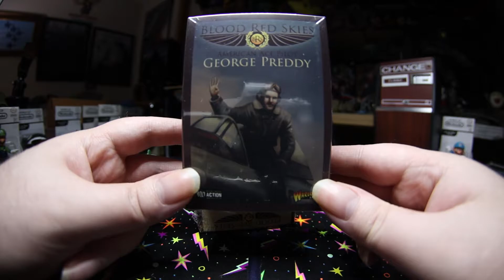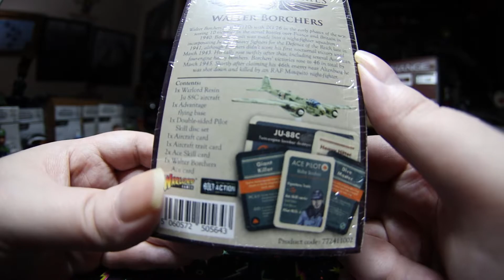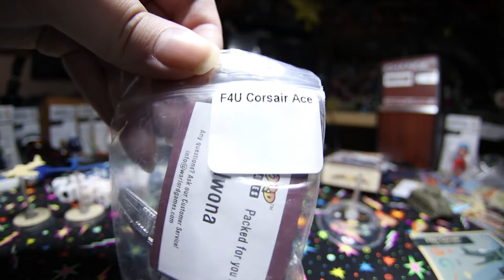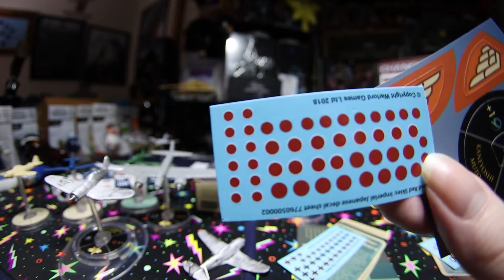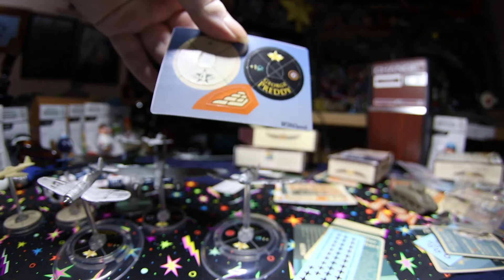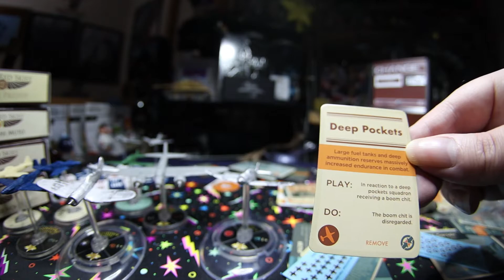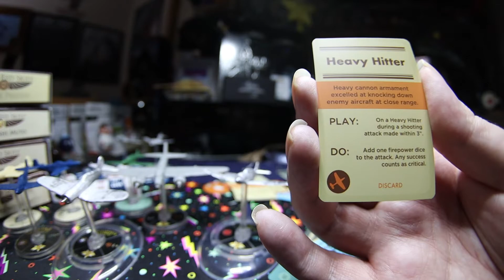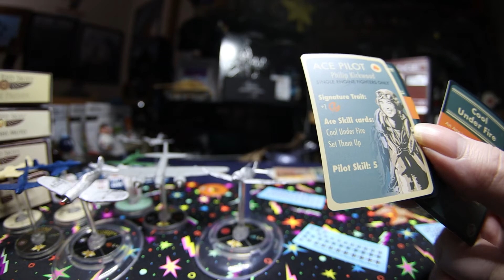"4 Blood Red Skies aces! George Preddy, Philip Kirkwood+":Der999 Unboxes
In this video Der999 Unboxes...
US P-51 Mustang Ace - George Preddy=$21.50

-My Books-
Physical books and Games on Amazon=

Computer Specs.
GPU: GeForce GTX 1070
CPU: Hexacore Intel(R) Core(TM) i7-4930K CPU @ 3.40GHz
RAM: 64 GB RAM
Current monitor: 1920 x 1080, 180Hz
Operating system: Microsoft Windows 10 Pro
A.I.=Watch

GPU:NVIDIA GeForce GTX 1080 with 8GB GDDR5X
CPU:Intel i9 Processor
Ram:32GB DDR4-2666MHz, 6x16GB
A.I.=Watch

PS4=PS4 Slim
PS3=PS3 Silm

-Controllers-
8bitdo N30 Pro and Pro 2 C Edition